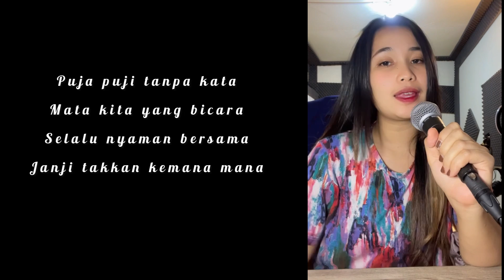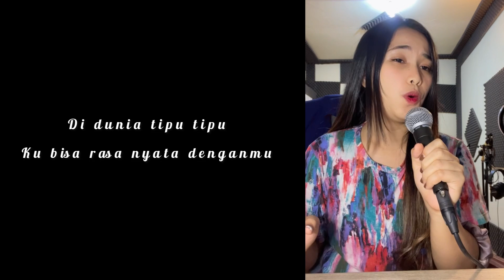YURA YUNITA - Dunia Tipu - Tipu | cover By Nia Tobing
Instrument